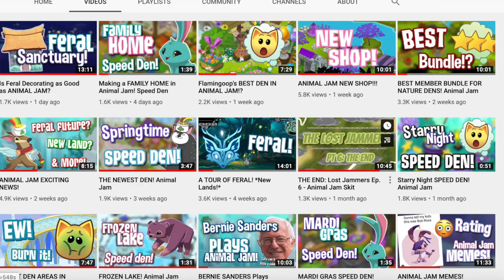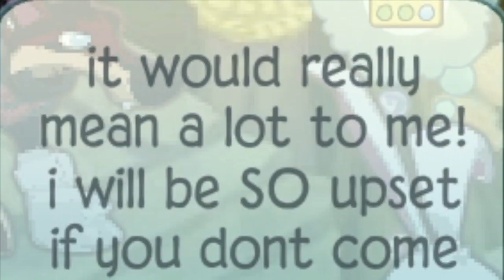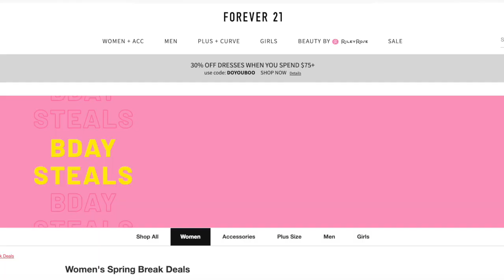CURSIVE INDIE GIRL PLAYS ANIMAL JAM! | AJ Classic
I HATE THIS SO MUCH IT'S SO CRINGEY but I was too lazy to record something else ❤️❤️
Creds
Animal Jam Archives